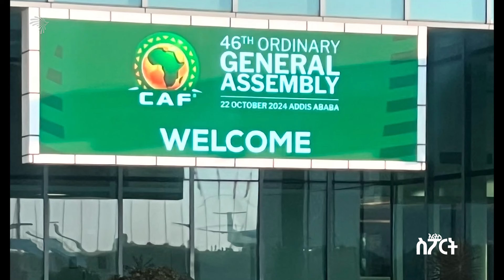የአፍሪካ ዋንጫን ለማዘጋጀት ዝግጁ ነን | አርትስ ስፖርት